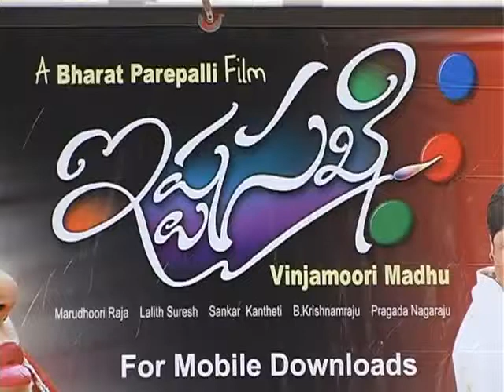Isttasakhi Movie Audio Launch